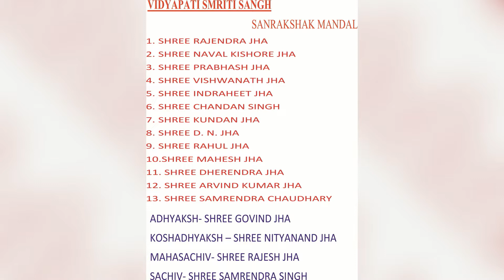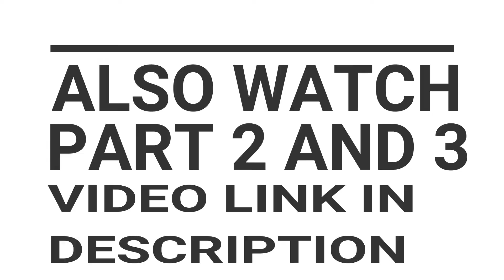VIDYAPATI SMRITI PARV SAMROAH | HINDI/MAITHILI | MITHILA TV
This video is supported by Sanjeev kumar Jha . This was shooted at sector-1, rohini, avantika, new delhi-85 on 2nd december 2018, sunday, in the evening. this video is edited by Shyam Sunder Jha ( Ratan Jee) for Mithila Tv.
This video has 3 parts
if you think we missed anything or could have done better pls commment down below. Also watch the video till end and share and like this.